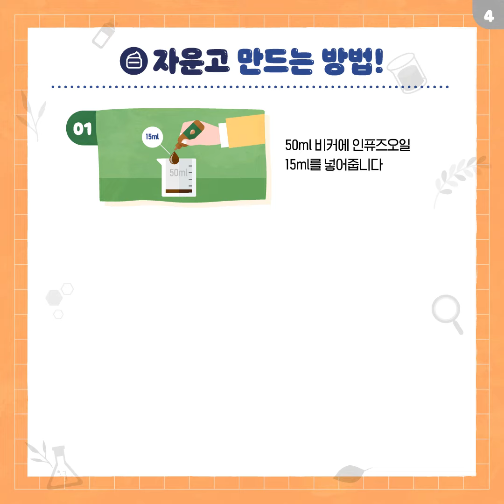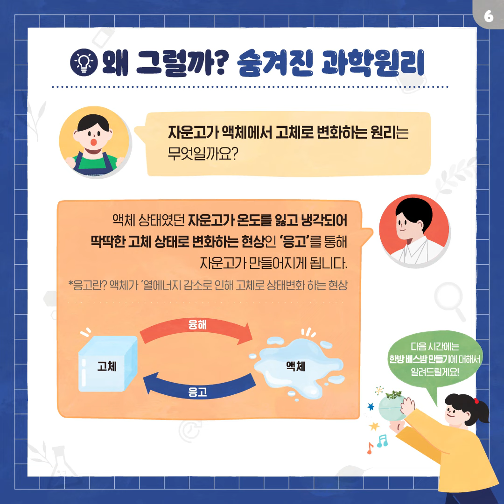[알쓸한과] 천연 한방 연고 자운고 만들기🌿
[알쓸한과]배우고! 만들고! 바르고! 천연 한방 연고 자운고 만들기

✨천연 한방 연고 자운고 만들기
난이도 : ★★★☆☆
예상소요시간 : 30분
체험가능연령 : 8세 이상
준비물 : 자운고 인퓨즈 오일, 밀랍, 비커(50ml), 면장갑, 자근, 약수저, 나무막대, 에센셜오일(박하, 진피, 인삼, 송엽), 크림 용기(20g), 일회용 스포이드(3ml), 핫플레이트

▶연계 교과과정 :
① 초등학교 4학년 2학기 과학 : 물의 상태변화
② 중학교 1학년 1학기 과학 : 물질의 세 가지 상태
③ 중학교 1학년 2학기 과학 : 물질의 상태 변화

✨자운고란?
명나라 '윤기고'에서 유래한 것으로 윤기고에서 향유를 빼고 참기름과 돼지기름을 넣어 만든 연고에요.
한국한의학연구원에서는 아래와 같이 12가지 한약재를 오일에 넣어 침출시킨 자운고 인퓨즈 오일을 사용하고 있어요.
- 12가지 한약재 : 황련, 감초, 백지, 진피, 황금, 자근, 고삼, 금은화, 유근피, 당귀, 황기, 작약

✨한약재 효능

자근 : 지치의 뿌리를 말린 것으로 종기, 화상, 동상, 습진과 같은 피부염증에 효능

밀랍 : 벌집에서 채취한 동물성 왁스로 상처, 화상, 티눈 등에 외용하며 연고의 기초제로 활용하는 약재

✨한방 에센셜 오일 효능

박하 : 집중력 향상, 호흡기나 폐가 약한 사람에게 좋음

송엽 : 쉽게 피곤하거나 눈이 침침한 사람에게 좋은 향

진피 : 막힌 기운을 풀어주며, 소화불량, 기운이 없을 때 좋은 향

인삼 : 각종 스트레스에 대한 방어작용으로 피로회복에 도움을 주는 향

✨자운고 만드는 방법!
① 50ml 비커에 인퓨즈오일 15ml를 넣어줍니다.
② 약수저를 이용하여 자근을 1스푼, 밀랍을 2스푼 넣고 나무 막대로 섞어줍니다.
③ 비커를 핫플레이트 위에 올려 밀랍을 녹여줍니다.
※ 핫플레이트는 매우 뜨겁기 때문에 주의하세요!
④ 밀랍이 녹은 비커를 책상 위에 내려놓고 한방 에센셜오일 1가지를 골라 5방울 넣어줍니다.
※ 자운고 액체가 뜨겁지 않도록 적당히 식힌 다음 넣어주세요.
⑤ 스포이드로 자운고를 제외한 액체상태의 자운고만 크림 용기에 옮겨 담아줍니다.
⑥ 15~20분 정도 시간이 지나면 자운고 완성!

💡Tip
- 자운고가 완전히 굳을 때까지 뚜껑은 열어놓는 것이 좋아요
- 사용기한은 6개월~ 1년 정도이며 직사광선을 피해 상온이나 냉장보관해주세요!

✨왜 그럴까? 숨겨진 과학원리
❓자운고가 액체에서 고체로 변화하는 원리는 무엇일까요?
❗액체 상태였던 자운고가 온도를 잃고 냉각되어 딱딱한 고체 상태로 변화하는 현상인 '응고'를 통해 자운고가 만들어지게 됩니다.
*응고란? 액체가 '열에너지 감소로 인해 고체로 상태변화 하는 현상

🧡"다음 시간에는 한방 배스밤 만들기에 대해서 알려드릴게요!"🧡